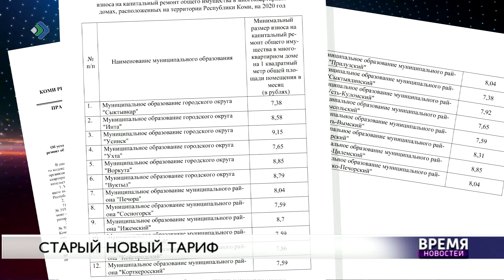Старый новый тариф